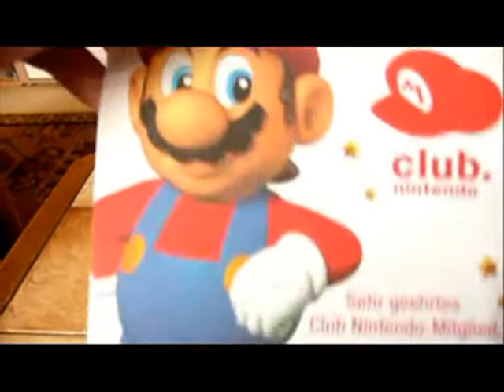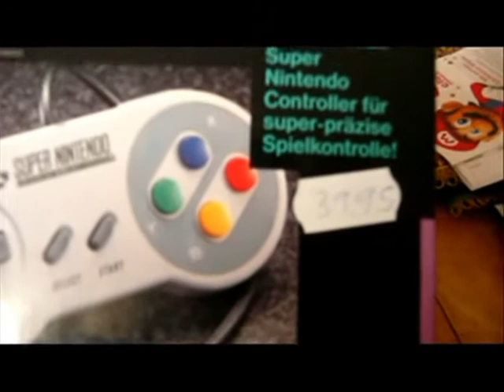Unboxing: SNES-Controller für Wii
Ich habe im Sternekatalog einen Super Nintendo-Controller erworben, welchen man an die Wii anschließen kann. Als dieser dann gekommen ist, habe ich mich nicht lumpen lassen und habe direkt einmal ein Unboxing-Video aufgenommen. Da es mein erstes Unboxing-Video ist, möchte ich euch in den Kommentaren doch bitten, etwas Rücksicht walten zu lassen. Danke. :)